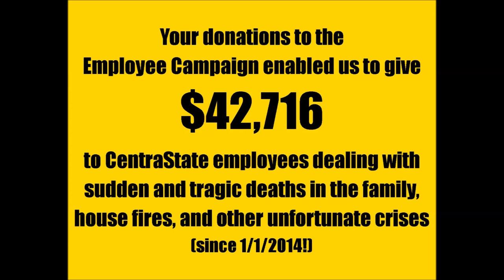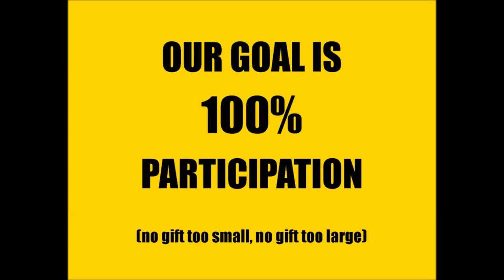2015 Employee Campaign - Because We're Happy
CentraState Healthcare System Employees are HAPPY to support the 2015 Employee Campaign